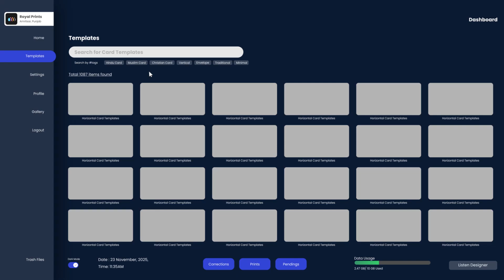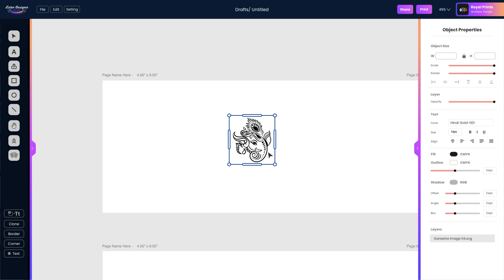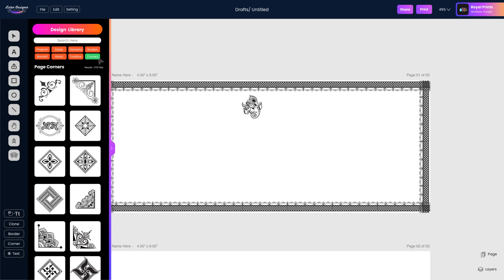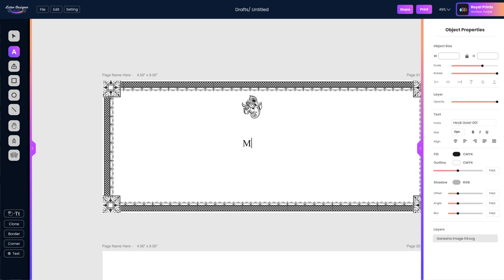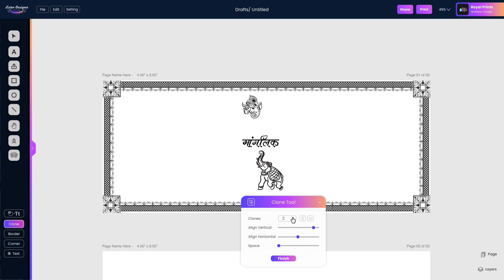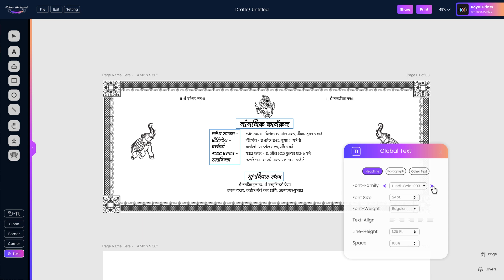India's First Wedding Card Design Software - Listen Designer (Pre-Booking Started)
Book your software now, only for 100 People at a discounted price.

💎 THE FEATURES:  💎
👌 1000 से अधिक शादी कार्ड की प्रोफेशनल टेम्पलेट्स
👌 2000 से अधिक शादी कार्ड क्लिप आर्ट्स
👌 2000 से अधिक  गुजराती और हिन्दी केलिग्राफी डिजाइन्स
👌 250 से अधिक प्रीमियम हिन्दी और इंग्लिश फ़ॉन्ट्स (गुजराती भी ऐड किए जाएंगे)
👌 100 से ज्यादा हिन्दी और इंग्लिश केलिग्राफी फ़ॉन्ट्स
👌 प्रीमियम डिजाइन्स एलिमेंट्स (बॉर्डर, बॉक्स डिजाइन आदि)
👌 ऑटोमैटिक मैटर टायपिंग फ़ंक्शन (Image to Text)
👌 आपके ग्राहकों को प्रूफ भेजने/करेक्शन के लिए ऑटोमैटिक टूल
👌 सॉफ्टवेयर के सबसे ऊपर आपका ब्रांड लोगों और नाम
👌 अनलिमिटेड शादी कार्ड्स की डिजाइन कर सकते है
👌 10 GB तक की ऑनलाइन स्टोरेज (जिससे आप अपनी डिजाइन को अनलाइन सेव कर सके)